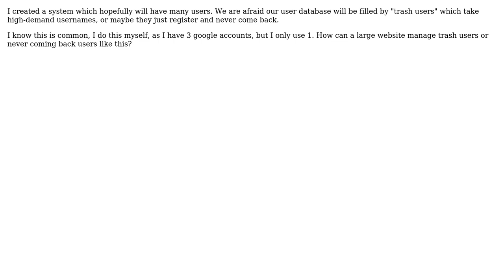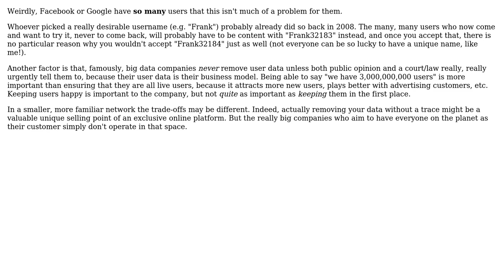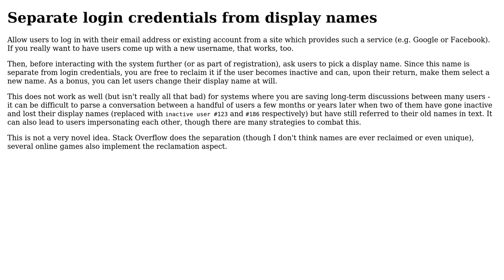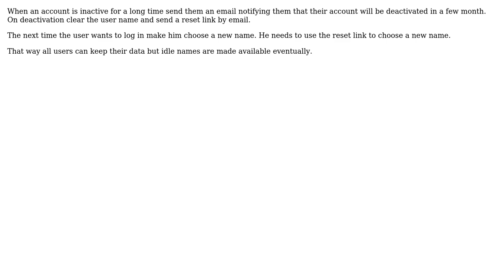Software Engineering: How can I manage trash users? (5 Solutions!!)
Software Engineering: How can I manage trash users?

With thanks & praise to God, and with thanks to the many people who have made this project possible! | Content (except music & images) licensed under CC BY-SA | Music | Images & others | With thanks to user yozawiratama user usr user Mdev user Kilian Foth user jwenting user Jacob Raihle user einpoklum user Anonymous and the Stack Exchange Network Trademarks are property of their respective owners. You are responsible for your own actions.